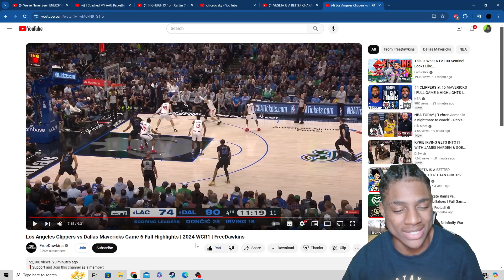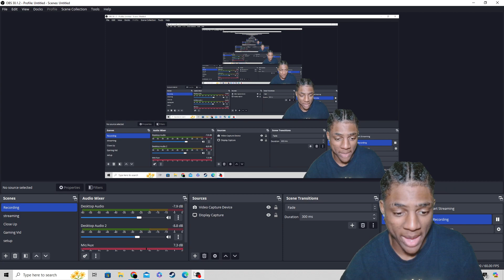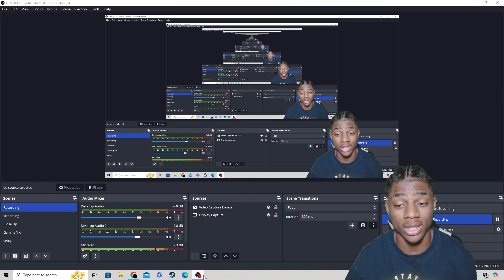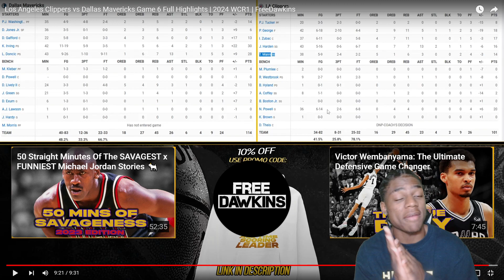Reacting To Dallas Mavs VS LA Clippers 1st Round Playoffs Full Game 6 Highlights!